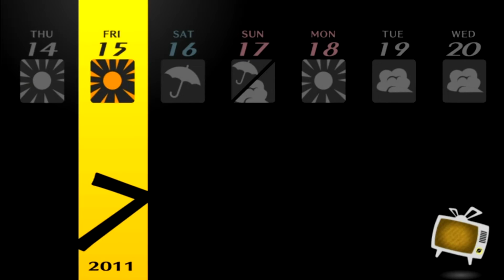Persona 4 Golden - Episode 42 :: The Lady in Black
I...Am Death.

Be sure to "like" this video if you enjoyed it, it really helps me out :)